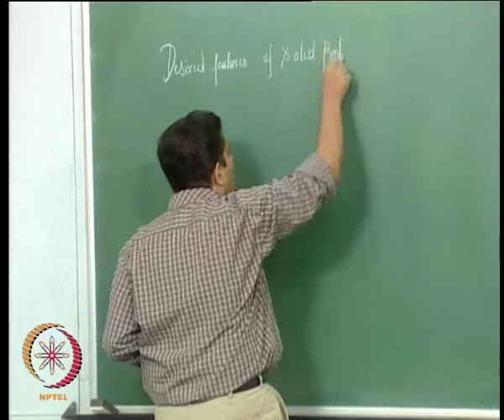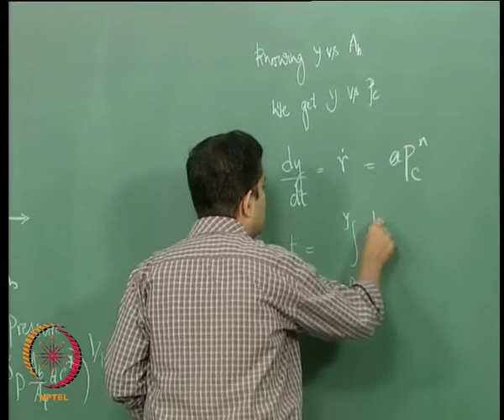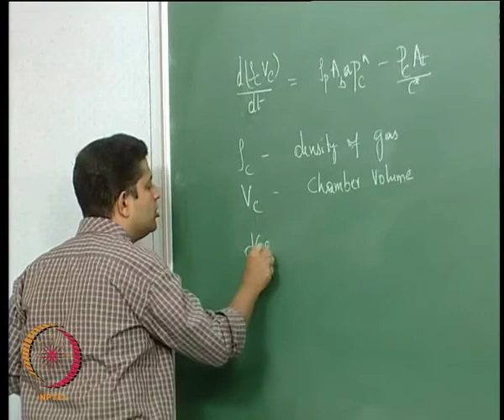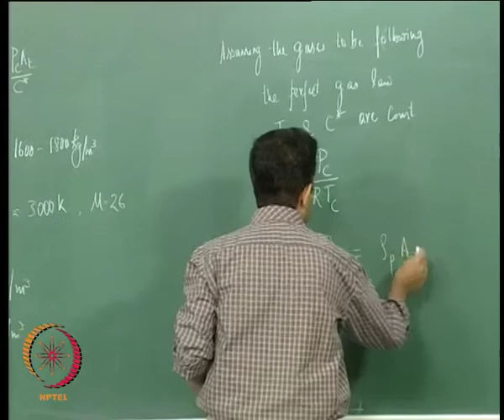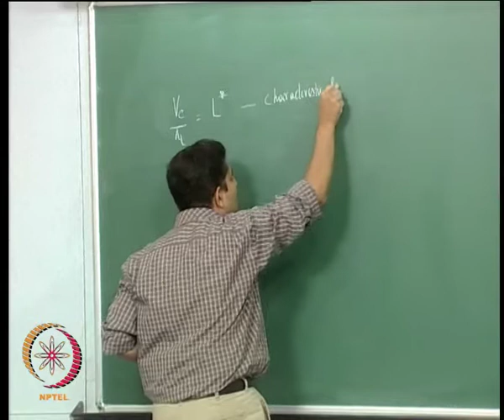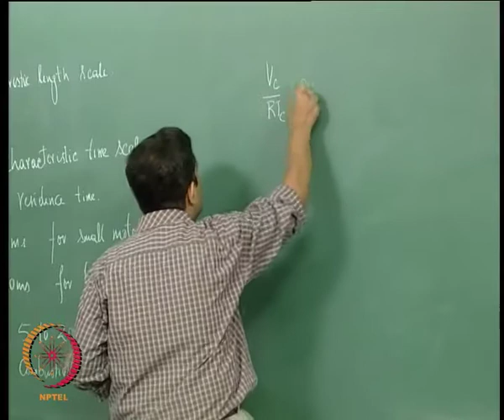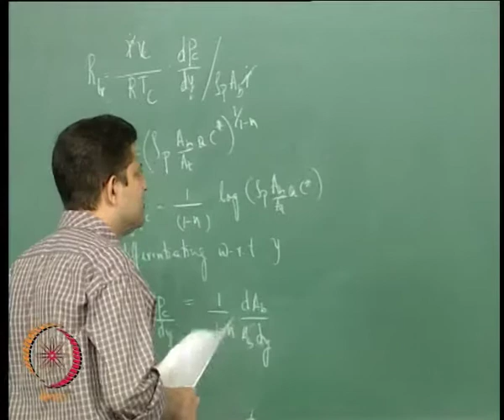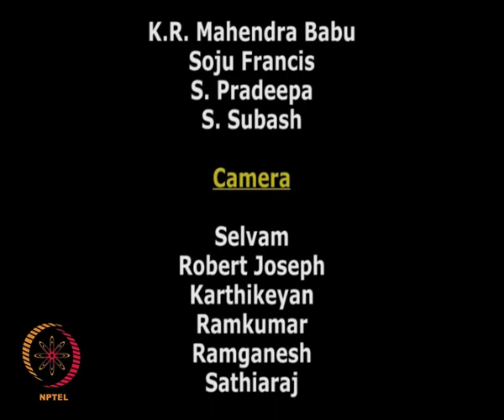Mod-01 Lec-28 Solid Rockets – Ignition, Quenching